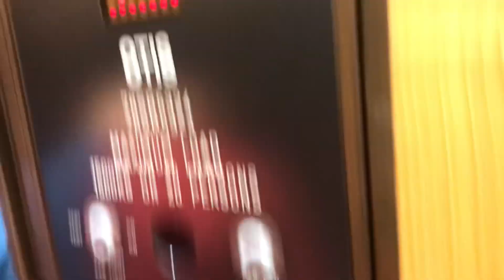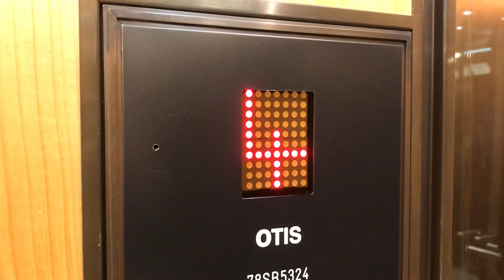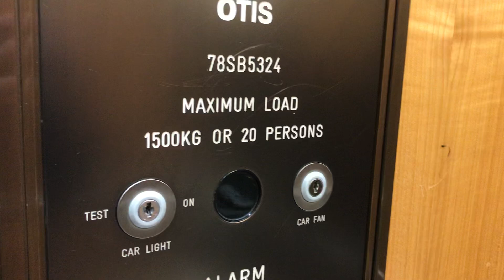2 ascenseurs Otis exceptionnels mod. par Otis à traction @ Selfridges, Londres, Royaume-Uni.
Situés dans le grand magasin Selfridges, magasin de Londres tout près de la station Bond street, ces deux ascenseurs construits par Otis en 1907 sont juste exceptionnels avec leurs portes automatiques installées avant la première Guerre mondiale, comme les ascenseurs construits aux États-Unis. Ces portes sont vraiment épaisses et très jolies. Les rails au sol sont même en or afin de montrer que ce magasin est luxueux. Les cabines sont vraiment magnifiques avec leurs décorations vraiement très complexes et rappelant l’Égypte antique. Dans les années 2000, Otis a changé les boutons d’origine avec des boutons de modèle Dewhurst qui s’associent très bien avec le reste de la cabine qui est vraiment sublime. Deux magnifiques ascenseurs situés au centre-ville de Londres, tout près d’Oxford Street.